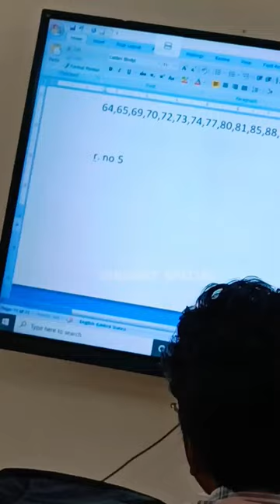Vlog 91|A regular day in life of a BAMS student at ITRA Jamnagar#vlog